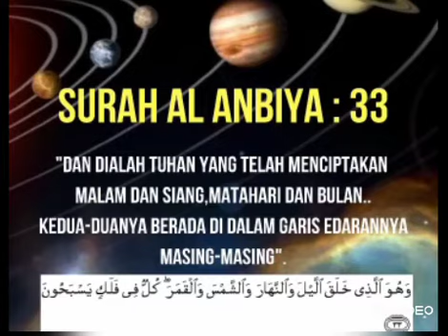Surah Al Anbiya : 33 | Amazing Seed Enstek Channel